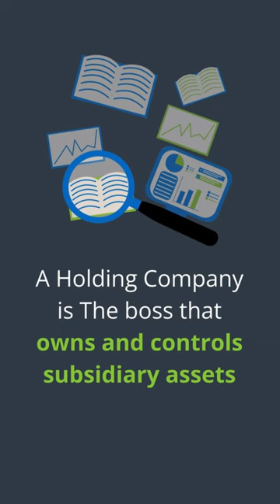What Are the Benefits of a Holding Company copy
Curious about holding companies? Let's break it down! 🕵️‍♂️ A Holding Company is like the strategic mastermind behind the scenes, owning and controlling assets of its subsidiaries. It's not your typical business; it's the boss that orchestrates the game.

Holding companies offer a unique structure with perks and trade-offs. Explore wisely! Need help navigating this intricate structure? Fusion CPA's got your back.

Schedule a Discovery Call today!